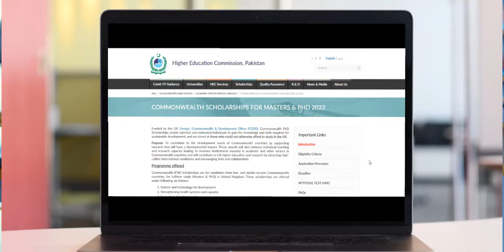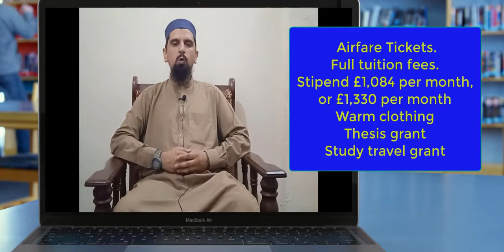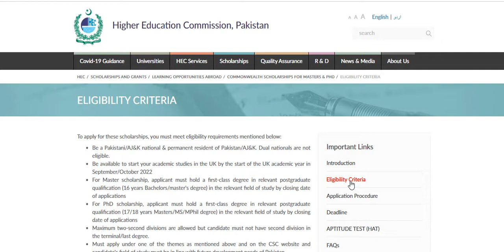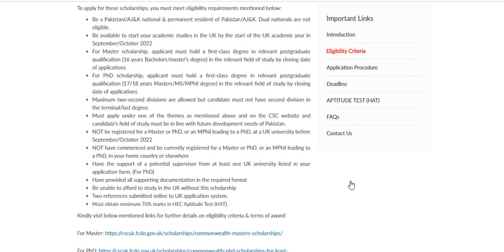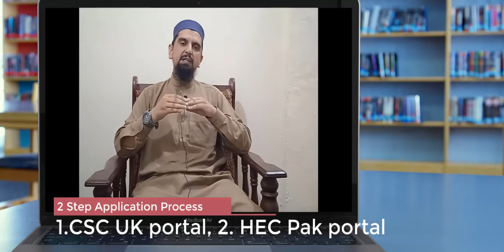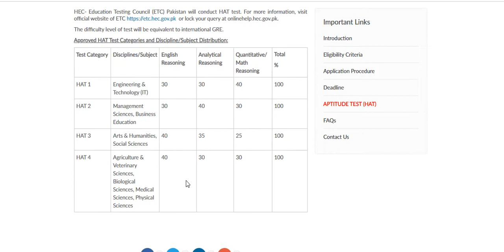Commonwealth Scholarships 2022| UK Scholarship| E-Learn with Zakir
UK’s Government Commonwealth UK Scholarship 2022 is now open. The Commonwealth Scholarship is a Fully Funded Scholarships to Study in the UK. You are eligible to apply for a Full-time Master Degree or a PhD Degree Program. Each Year they Select more than 200 Participants from different countries to study in the UK. You can apply For Free as they don’t charge any Application Fees. This is one of the Prestigious UK Government Scholarships.